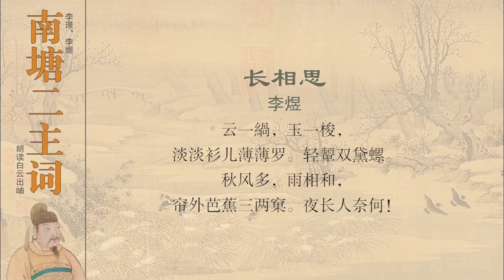南塘二主词 长相思 云一緺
词语注释
⑴长相思：此词调名在曾慥《乐府雅词》中作《长相思令》。
⑵云：指妇女蓬卷如云的头发。
⑶緺（wō）：《阳春白雪》、《浩然斋雅谈》中作“窝”；《乐府雅词》中作“〈髟上呙下〉”。一緺，即一束。一说緺，读为guā，意为青紫色的绶带（丝带）。这里指饰发用的紫青色丝带。元薛惠英《苏台竹枝词》中有句：“一凤髻绿如云，八字牙梳白似银。”
⑷玉：这里指插在女子头上的玉簪。梭：萧本二主词中误作“梳”。梭，原是织布用的梭子，这里用以比喻玉簪。
⑸淡淡：指衣裳的颜色轻淡。
⑹衫儿：古代女子穿的短袖上衣，又称衫子或半衣。《龙洲词》、《龙洲集》、《阳春白雪》中均作“春衫”。吴讷《唐宋名贤百家词》本《龙洲词》中作“春山”。
⑺薄薄：指衣裳的质料轻薄。
⑻罗：丝罗，这里指用丝罗制成的裙子（下裳），即罗裙。
⑼颦（pín）：皱眉。黛：古代妇女用来画眉的青黑色颜料。
⑽黛螺：《龙洲集》中作“翠娥”。黛螺，又名黛子螺。古代女子画眉用的螺形黛黑，亦称螺黛。因其用来画眉，所以常用以作妇女眉毛的代称。
⑾相：指雨声和风声，相互应和，交织一起。《古今词统》、《历代诗余》、《全唐诗》、《古今诗余醉》、《续选草堂诗余》中均作“如”。
⑿帘：《龙洲集》、《龙洲词》、《阳春白雪》、《乐府雅词》中均作“窗”。
⒀人：《龙洲词》、《龙洲集》中均作“争”。 [1]
作品译文
一束盘起的发髻，一根玉簪插在其上，清淡颜色的上衣配上轻盈的罗裙，不知为何轻轻皱起眉头。独自站在窗边，风声和雨声交杂在一起，窗外的芭蕉也是三三两两的，这漫漫的寂寥长夜叫人怎么办才好。 [1]
这首词应是李煜前期的作品，当时“生于深宫之中，长于妇人之手”（王国维《人间词话》）的他，作为南唐后主，生活在奢华的宫廷之中，并没有过多的忧心事。他经常去关注宫廷之中男女之间的情感，并细细体会，并以此为素材吟诗作词，因此词中多反映了帝王生活中宫廷歌舞宴乐的盛况和男女情爱。 [4]  [5]
整体赏析
这首词是描写一位女子秋夜愁思的闺怨词。
“云一緺，玉一梭”两句，分写女子发式、头饰之美，用语清新而形象。
“淡淡衫儿薄薄罗”，续写女子淡雅衣着，虽未明写容颜，但这种比喻和衬托却从侧面写出女子的容貌艳丽和气质高雅。虽只写衫裙，而通体所呈现的一种绰约风神自可想见。尤其是“淡淡”和“薄薄”两个叠词的使用，别具一格，于浅白中见新意，于细微处见匠心。
“轻颦双黛螺”，写到这位淡妆女子的表情。轻皱双眉，似乎蕴含着幽怨。相思怀人之意，于此隐隐传出，并由此引出下片。这一句突兀其来，直扣人心，不仅突出了女子愁思不解的容态，而且加强和丰富了这种容态的吸引力和感染力。“轻”字颇有分寸，它适合表现悠长而并不十分强烈的幽怨，且与通篇轻淡的风格相谐调。
“秋风多，雨相和，帘外芭蕉三两窠”，写到这是一个秋天的雨夜，秋风本就催愁，文人亦已多伤秋，更何况有苦雨相和。作者不单写风，也不单写雨，而写风雨交加，更增添了秋夜愁思的凄苦。但是作者觉得这样的环境烘托仍然不够，于是风催残叶、雨打芭蕉，“帘外芭蕉”似乎也有泪滴，秋意不仅更浓，秋思也已更苦，“三两窠”，又隐约让人感到女子的孤零寂寞。
“夜长人奈何！”春宵苦短、秋夜嫌长，原只因其一欢一愁。最后一句仿佛是女主人公发自心底的深长叹息。这叹息正落在歇拍上，“奈何”之情点到即止，不作具体的刻画渲染，反添余蕴。联系上片的描绘，不仅使人联想到，这位“淡淡衫儿薄薄罗”的深闺弱女，不仅生理上不堪这秋风秋雨的侵袭，而且在心理上更难以禁受这凄冷气氛的包围。 [6]
艺术手法
作者用一系列的景物描写营造气氛、渲染环境，强调秋夜愁思的无可奈何，其笔直露，而见意深挚、婉曲。全词大致可作两部分，一部分着重写人，写人时不忘写情；一部分着重写景，写景时不忘写人，相互照应，浑然一体。 [7]
整首词言词浅近，笔调自然，修饰不多但却清新俊逸，明白直叙但却含蓄蕴藉，篇中处处写愁，但却只见愁意，未见愁字，是写闺怨秋思、雨夜轻愁的一篇成功之作。 [4]
李煜（937—978年），
五代时期南唐后主。字重光，号钟隐。继位的时候，宋太祖赵匡胤已经称帝三年，宋朝已先后灭掉后蜀、南汉，南唐形势岌岌可危。继位十年后，自贬国号为江南，改称国主（世称李后主），派遣使臣朝宋。李煜好声色，迷信佛教，只希望通过每年向宋朝进贡来苟延求存。宋太祖开宝七年（974年），宋朝派遣曹彬率师南伐，次年攻占金陵，将李煜俘获到汴京。宋太宗太平兴国三年（978年）被毒死。
李煜善于写词，词作内容大部分都是描写宫廷的腐化生活，风格浮靡。进入汴京以后，他的词作多寓身世感慨，情致凄婉。后人将他的词作与其父李璟（南唐中主）的词作合刻为《南唐二主词》，《宋史》、《五代史》有传。精书法，善绘画，通音律，诗和文均有一定造诣，尤以词的成就最高。千古杰作《虞美人·春花秋月何时了》、《乌夜啼·昨夜风兼雨》等词。被称为“千古词帝”。